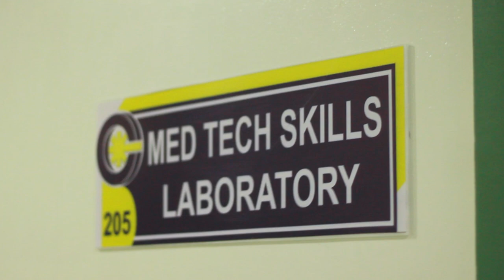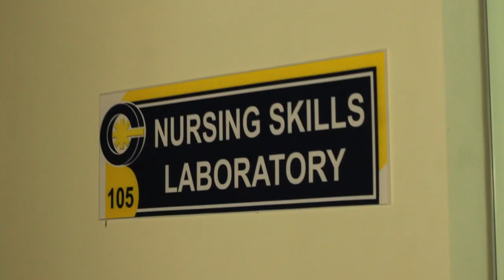MedTech CMCC AD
CMCC School Project